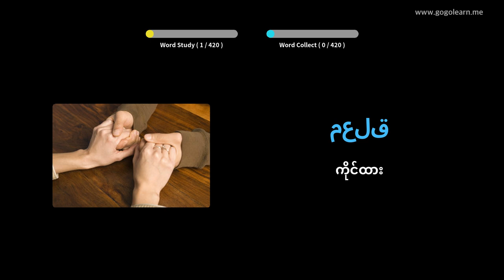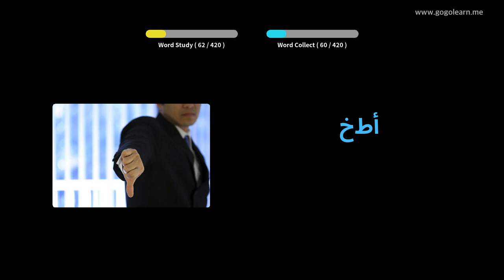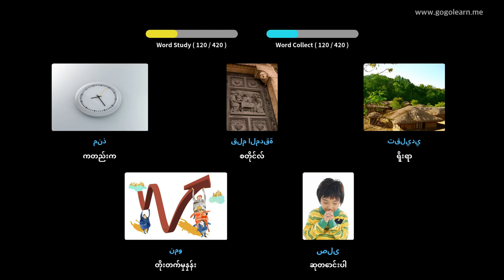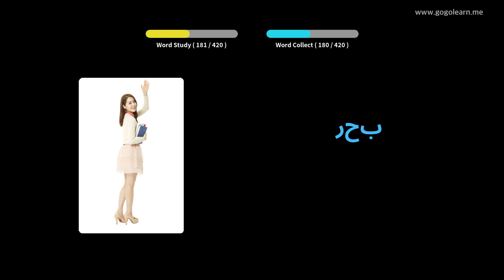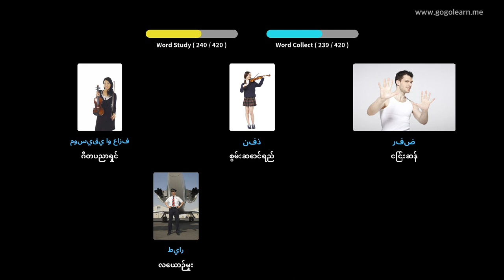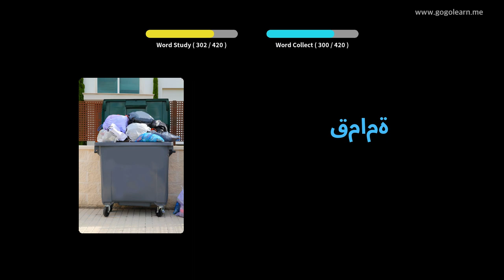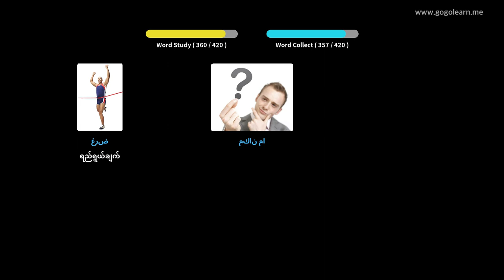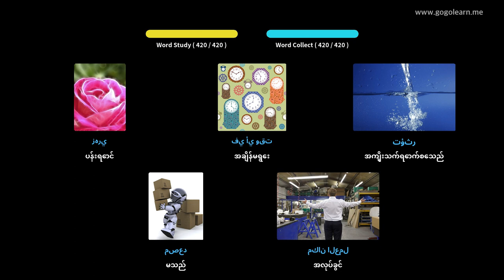အာရဗီဝေါဟာရအလယ်တန်းကျောင်း 2 | Golearn